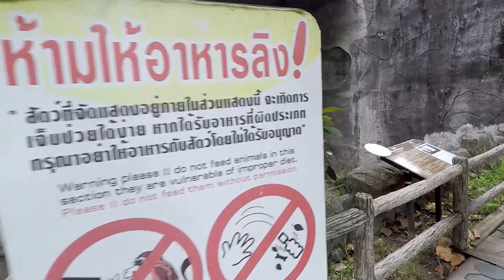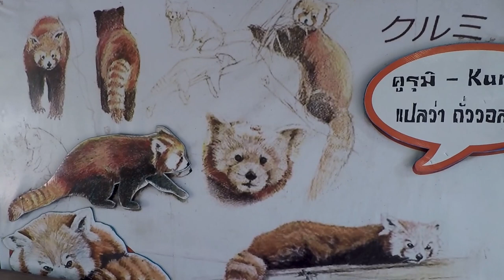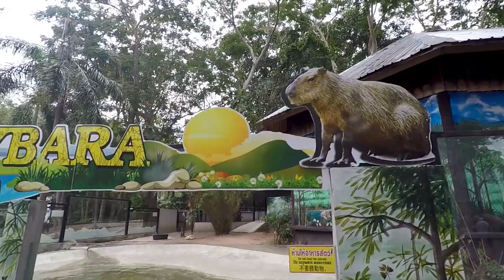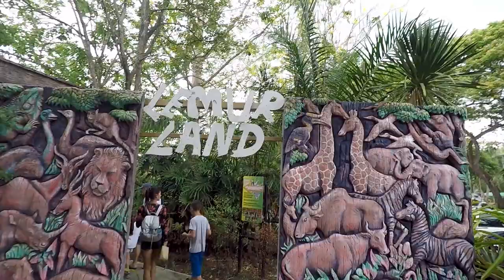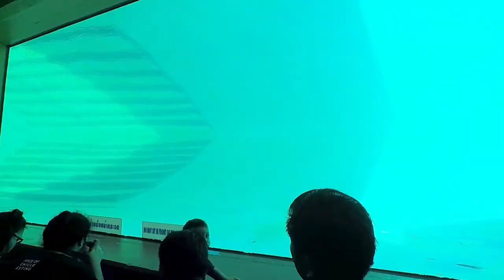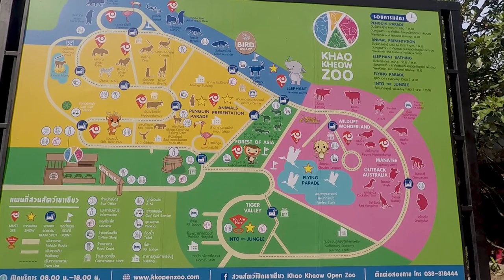Зоопарк Кхао Кхео. Тайланд. Паттая.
Зоопарк Кхао Кхео. Тайланд. Паттая. Обзор зоопарка.
↓Развернуть меня↓

Привет! В Паттае обязательно посетите зоопарк Кхао Кхео. Кхао Кхео - национальный заповедник со вторым по величине зоопарком в мире. Многих животных можно покормить прямо из рук, погладить и сфотографироваться. В зоопарке есть интересные шоу животных без участия людей, одним из которых является незабываемое купание слонов в бассейне с прозрачными стенами.

В зоопарке Кхао Кхео можно ощутите себя частью дикой природы, подружиться с пушистыми обитателями парка и зарядиться доброй энергией на весь день. Открытый зоопарк Кхао Кхео (Khao-Kheow Open Zoo) займет у вас целый день и будет лучшим подарок вашему ребенку.

В зоопарк лучше ехать с экскурсией. Просчитывали все варианты, с экскурсией дешевле всего. Самостоятельно только на такси. Зоопарк расположен в 30 мин езды от Паттайи. На территории зоопарка можно купить корм для животных.